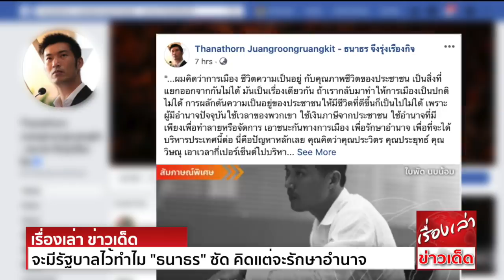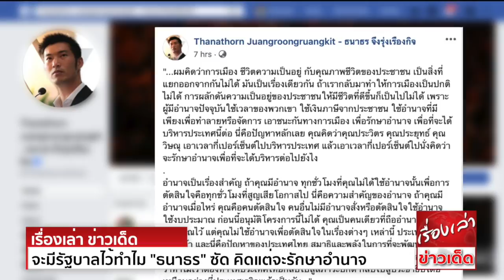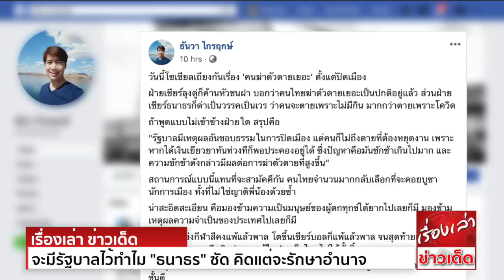จะมีรัฐบาลไว้ทำไม "ธนาธร"ซัด คิดแต่จะรักษาอำนาจ "นักวิชาการ"จวก ต้องฟังทุกกลุ่มไม่ใช่ฟังแต่มหาเศรษฐี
"ธนาธร" ซัด ผู้มีอำนาจ มีแต่จะรักษาอำนาจ เพื่ออยู่บริหารประเทศต่อ ชี้ หากเราทำการเมืองให้กลับมาเป็นปกติไม่ได้ ก็ผลักดันความเป็นอยู่ของปชช.ให้ดีขึ้นไม่ได้
ธนาธร จึงรุ่งเรืองกิจ อดีตหัวหน้าพรรคอนาคตใหม่ คณะก้าวหน้า โพสต์เฟซบุ๊ก "Thanathorn Juangroongruangkit - ธนาธร จึงรุ่งเรืองกิจ" เผย ความคิดส่วนตัว ระบุว่า
"...ผมคิดว่าการเมือง ชีวิตความเป็นอยู่ กับคุณภาพชีวิตของประชาชน เป็นสิ่งที่แยกออกจากกันไม่ได้ มันเป็นเรื่องเดียวกัน ถ้าเรากลับมาทำให้การเมืองเป็นปกติไม่ได้ การผลักดันความเป็นอยู่ของประชาชน
ให้ดีขึ้นก็เป็นไปไม่ได้ เพราะผู้มีอำนาจปัจจุบัน ใช้เวลาของพวกเขา ใช้เงินภาษีจากประชาชน ใช้อำนาจที่มี เพียงเพื่อ จัดการเอาชนะกันทางการเมือง เพื่อรักษาอำนาจ เพื่อที่จะได้บริหารประเทศนี้ต่อ
นี่คือปัญหาหลักเลย คุณคิดว่า คุณประวิตร คุณประยุทธ์ คุณวิษณุ เอาเวลากี่เปอร์เซ็นต์ไปบริหารประเทศ แล้วเอาเวลากี่เปอร์เซ็นต์ไปนั่งคิดว่า จะรักษาอำนาจเพื่อที่จะได้บริหารต่อไปยังไง
อำนาจเป็นเรื่องสำคัญ ถ้าคุณมีอำนาจ ทุกชั่วโมงที่คุณไม่ได้ใช้อำนาจนั้นเพื่อการตัดสินใจ คือทุกชั่วโมงที่สูญเสียโอกาสไป นี่คือความสำคัญของอำนาจ ถ้าคุณมีอำนาจเมื่อไหร่ คุณคือคนตัดสินใจ
คนอื่นไม่มีอำนาจสั่งหรือตัดสินใจใช้อำนาจ ใช้งบประมาณ ก่อนนี้อนุมัติโครงการนี้ไม่ได้ คุณเป็นคนเดียวที่ถืออำนาจ ถืองบประมาณไว้ แต่คุณไม่ใช้อำนาจเพื่อตัดสินใจในเรื่องต่างๆเหล่านี้
ประเทศก็ไม่เดินหน้า และนี่คือปัญหาของประเทศไทย สมาธิและพลังในการที่จะพัฒนาประเทศให้ดีขึ้นกว่านี้มันไม่มี คิดแต่ว่าจะเอาชนะ จะจัดการกันทางการเมือง นี่คือเหตุผลว่า
ทำไมเราต้องทำให้ประเทศไทยกลับไปสู่สภาวะปกติ กลับไปสู่ประชาธิปไตย เหมือนอย่างที่ประเทศเจริญแล้วเป็นกัน..."

นักวิชาการ เตือน "บิ๊กตู่" อย่าฝากความหวัง  ไว้ที่ 20 มหาเศรษฐีไทย จี้ เลิกพ.ร.ก.ฉุกเฉิน หันมาใช้กฎหมายปกติ หวั่น ตัวเลขคนเครียด พุ่ง
นายยุทธพร อิสรชัย อาจารย์ประจำคณะรัฐศาสตร์ มหาวิทยาลัยสุโขทัยธรรมาธิราช ให้สัมภาษณ์ถึงกรณี พล.อ.ประยุทธ์ จันทร์โอชา นายกรัฐมนตรี และรมว.กลาโหม ขอให้ 20 มหาเศรษฐีไทย
เร่งส่งเอกสารโครงการและข้อเสนอต่อรัฐบาล ในการช่วยกันแก้ไขปัญหาและบรรเทาผลกระทบ

ด้าน นายธันวา ไกรฤกษ์ อดีตผู้สมัครส.ส.พรรคพลังประชารัฐ(พปชร.) ปัจจบุันลาออกจากการเป็นสมาชิกแล้ว ได้โพสต์เฟซบุ๊กเมื่อวันที่ 25 เม.ย.2563 โดยมีรายละเอียดเนื้อหาดังนี้
วันนี้โซเชียลเถียงกันเรื่อง  ตั้งแต่ปิดเมือง
ฝ่ายเชียร์ลุงตู่ก็ค้านหัวชนฝา  ส่วนฝ่ายเชียร์ธนาธรก็ด่ เป็นวรรคเป็นเวร

ขอขอบคุณข้อมูลดีๆจาก ไทยรัฐ